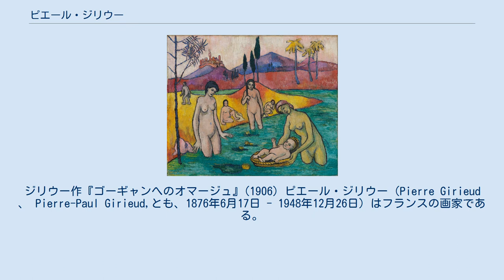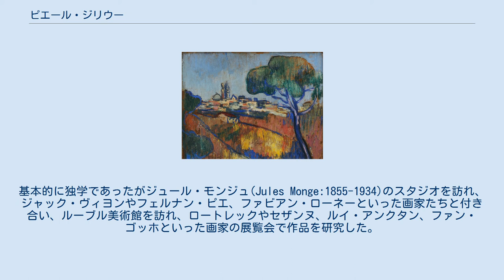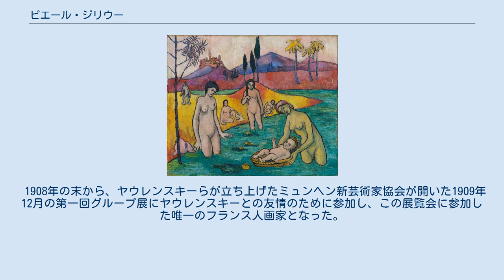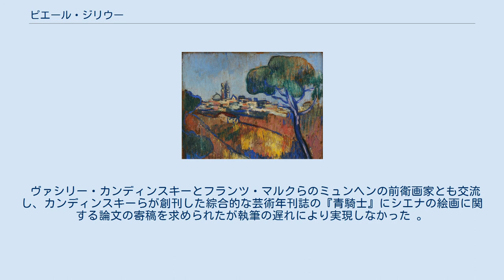ピエール・ジリウー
ジリウー作『ゴーギャンへのオマージュ』(1906) ピエール・ジリウー（Pierre Girieud 、 Pierre-Paul Girieud,とも、1876年6月17日 - 1948年12月26日）はフランスの画家である。
ポール・ゴーギャンのスタイルに強い影響を受けた画家であり、20世紀の初めにロシア人芸術家のマリアンネ・フォン・ヴェレフキンとアレクセイ・フォン・ヤウレンスキーの友人になったことから、表現主義の画家たちと行動し、ミュンヘン新芸術家協会のメンバーなどとして活動した。
 パリで、鉱業会社、サンゴバン製造のエンジニアの息子に生まれた。
1879年に父親がマルセイユの支社長になって、家族とマルセイユに移った。
父親は熱心なアマチュア画家で、10歳の時には息子に油絵の道具を与て、絵を描くことを勧めた。
学校を卒業し、軍務を終えた後、風刺雑誌に絵を描き、1900年春に父親の資金援助を受けて、パリに移り画家の生活を始めた。
基本的に独学であったがジュール・モンジュ(Jules Monge:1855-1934)のスタジオを訪れ、ジャック・ヴィヨンやフェルナン・ピエ、ファビアン・ローネーといった画家たちと付き合い、ルーブル美術館を訪れ、ロートレックやセザンヌ、ルイ・アンクタン、ファン・ゴッホといった画家の展覧会で作品を研究した。
 社交的な人物で、当時の画家たちと友情を保ち、有力な画商に好まれ、画家として成功を収めた。
様々な画家のスタイルを試み、ポール・ゴーギャンなどによって始められた「クロワゾニスム」のスタイルの作品を描いた。
 フォーヴィスムが注目を集めた1905年のサロン・ドートンヌにアンリ・マティス、アンドレ・ドラン、アルベール・マルケらと作品を出展し、初期のフォーヴィズムの画家の一人に数えられる。
 ピエール・ジリウーの代表作、『ゴーギャンへのオマージュ』は1906年に描かれた。
 1896年からミュンヘンで活動していた、マリアンネ・フォン・ヴェレフキンとアレクセイ・フォン・ヤウレンスキーが1906年にフランスに約1年間滞在した時、友人になり、ヤウレンスキーらはジリウーの故郷に近いソセ＝レ＝パンの保養地に滞在した。
ヤウレンスキーらにジリウーのスタイルは影響を与えたとされる。
1907年にジリウーはイタリアを旅し、シエナで初期のイタリア美術を学び、色使いに影響を受け、神話などを題材に描くようになった。
 1908年の末から、ヤウレンスキーらが立ち上げたミュンヘン新芸術家協会が開いた1909年12月の第一回グループ展にヤウレンスキーとの友情のために参加し、この展覧会に参加した唯一のフランス人画家となった。
翌年協会の正式なメンバーとなり、第2回のグループ展には、ジリウーの仲間のジョルジュ・ブラック、アンドレ・ドラン、キース・ヴァン・ドンゲンといったフランス人画家たちも参加することになった。
 ヴァシリー・カンディンスキーとフランツ・マルクらのミュンヘンの前衛画家とも交流し、カンディンスキーらが創刊した綜合的な芸術年刊誌の『青騎士』にシエナの絵画に関する論文の寄稿を求められたが執筆の遅れにより実現しなかった 。
ベルリン分離派を脱退した青騎士のメンバーが結成した「新分離派」の展覧会にも参加した。
 第一次世界大戦が始まり、ドイツの画家との交流が途絶え、戦争中は軍役についた。
1920年代は壁画の作成や、版画を制作し、本の挿絵の仕事もした。